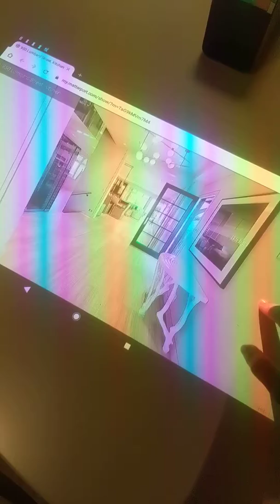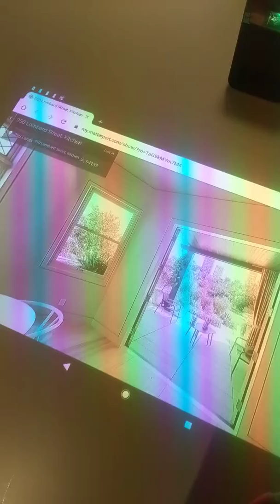tabletop projection of matterport floorplan capture with information on the space